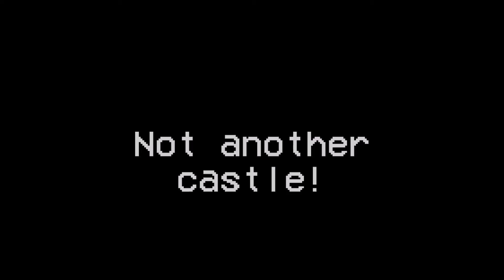Super Mario Bros | World 2-4 (Part 8)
In this video I'm playing Super Mario Bros and I'm facing Bowser again in his castle in World 2-4.

I hope the ending of Bowser is not the same throughout of the game (-_-)